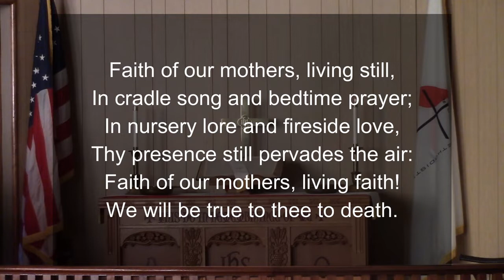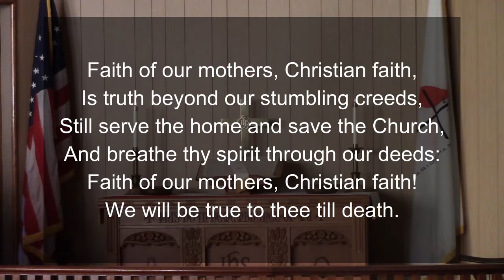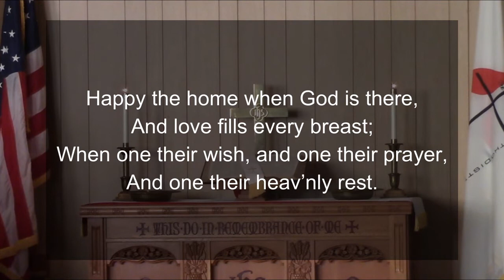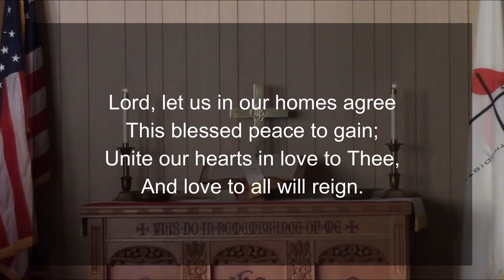Hope for the Future of the Family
Part 4 (of 4) of our Hope for the Future series.
Worship service with message and children's message based on Deuteronomy 6: 1-9
Hymns: Faith of our Mothers and Happy the Home When God is There